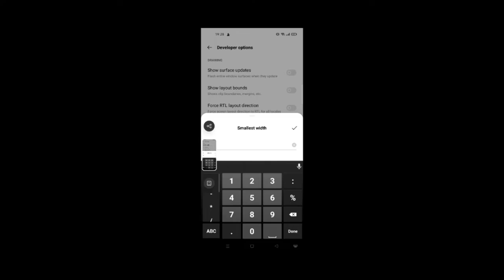Vivo v20 free fire highlight + AimBot 👾 Settings + Sensi + dpi + Hud 👽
Vivo v20 free fire highlight + headshot Settings + Sensi + dpi + Hud 👽

Video present : @Akash2Kill _________________________________________

🎮  1st Gamer about :)
       Vivo v20
       Network: Wi Fi
       Lives in: Bangladesh
       Games: Garena Free Fire
       Server : BD🇧🇩

🎮 2nd Game about :)
     Id Name : Ꭺᴋᴀꜱʜ❷➳ᴷⁱˡˡ
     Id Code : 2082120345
    Guild code : 30140289

Cover Topic
00:00 - GamePlay And Highlights
01:50 - In-Game Setting

Vivo v20 free fire highlights
Vivo v20 free fire test
Vivo v20 free fire gamepaly
Vivo v20 free fire
Vivo v20 free fire sensitivity
Vivo v20 free fire setting
vivo v20 free fire headshot setting
vivo v20 free fire dpi settings
vivo v20 free fire gameplay handcam
vivo v20 free fire sensitivity settings
best sensitivity for vivo v20 free fire
Vivo v20 ff gamepaly
Vivo v20 ff setting
Vivo v20 ff highlight
Vivo v20 ff headshot setting